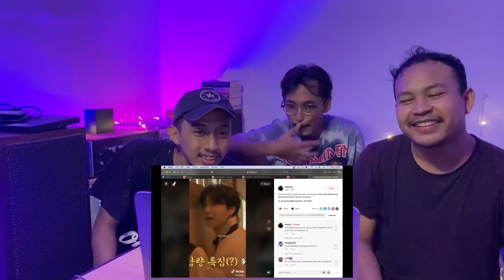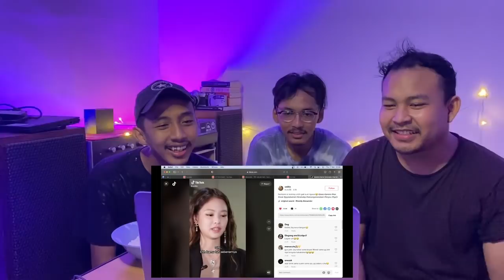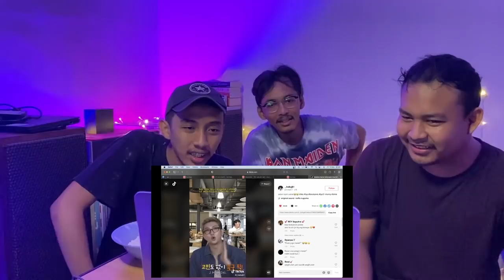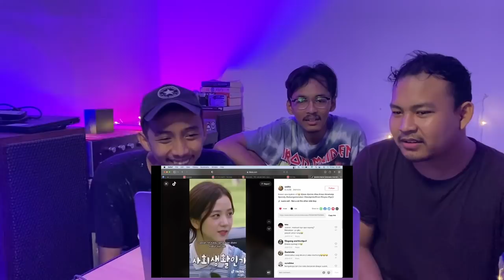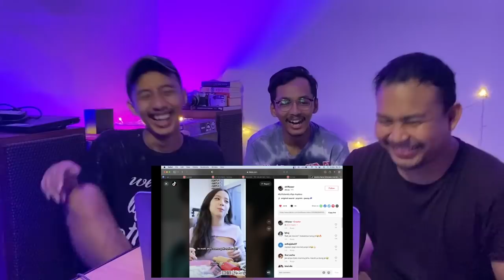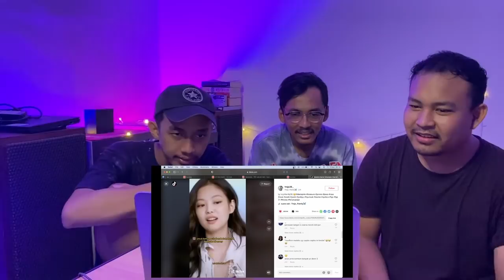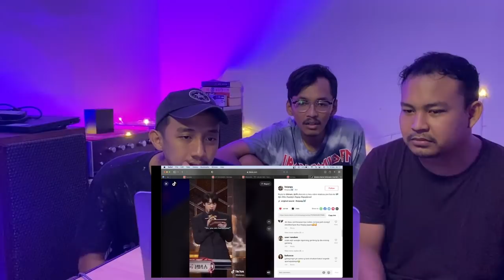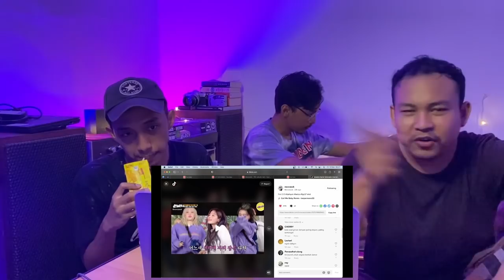KPOP IDOLS TIKTOK EDISI KELUARGA KOPLAK (REACTION) EXO BTS BLACKPINK RED VELVET TWICE TREASURE DLL